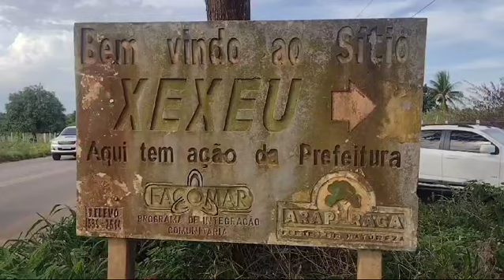Colisão carro e moto deixa um m0rt0 na AL 115 em Arapiraca AL